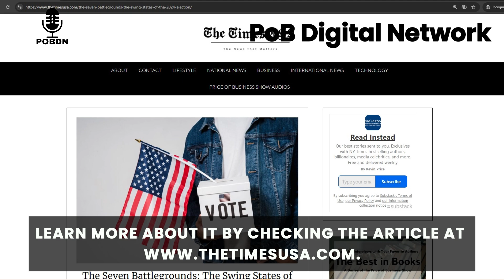The Seven Battlegrounds: The Swing States of the 2024 Election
Check out the many sites in the Price of Business Digital Network

It is home of exclusive content featuring NY Times bestselling authors, major media personalities, billionaires, and more.

Kevin Price is a multi-award winning broadcast journalist and host of the Price of Business show which is nationally syndicated by the USA Business Radio Network He is also publisher and editor in Chief of a national news site and editor at large for other news sites.  He is also a syndicated columnist and frequent guest on major media programs.Check out more great business information